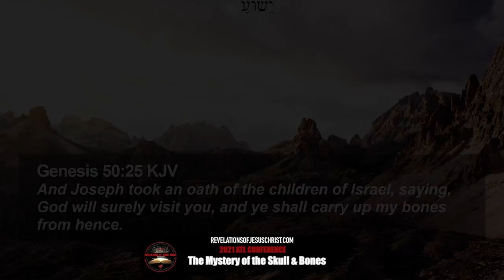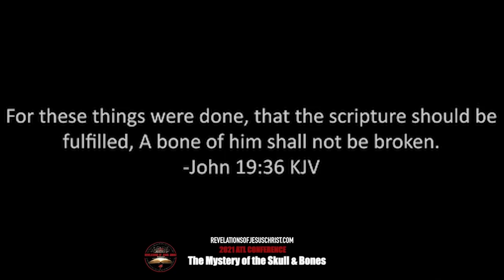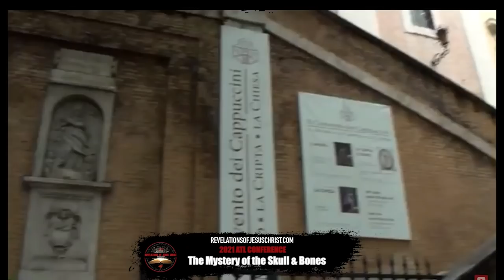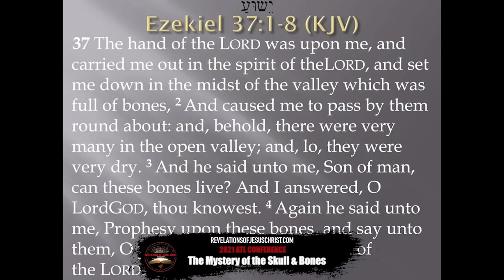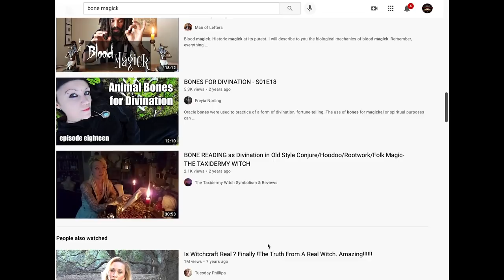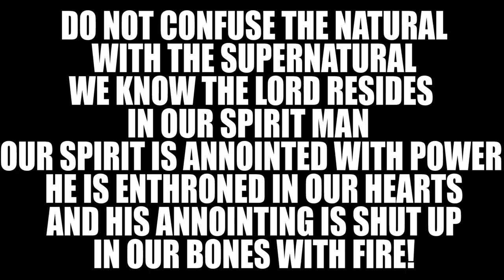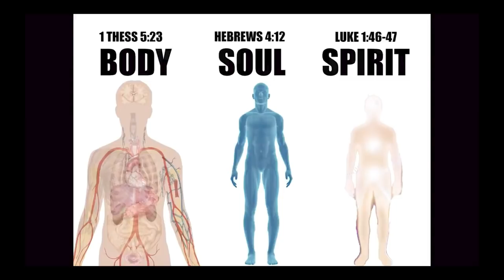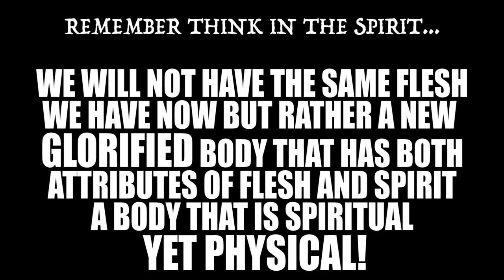The SECRET of the SKULL & BONES